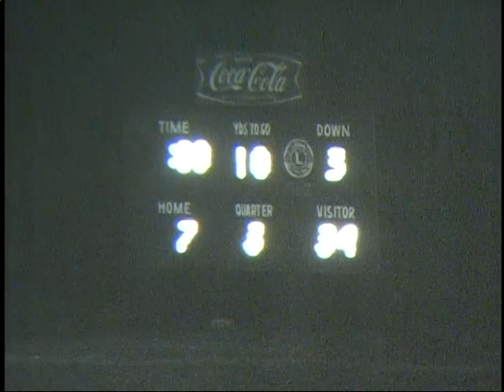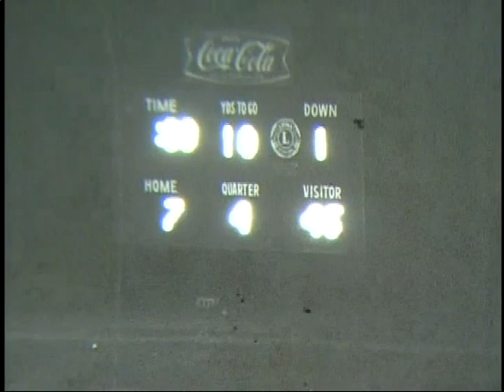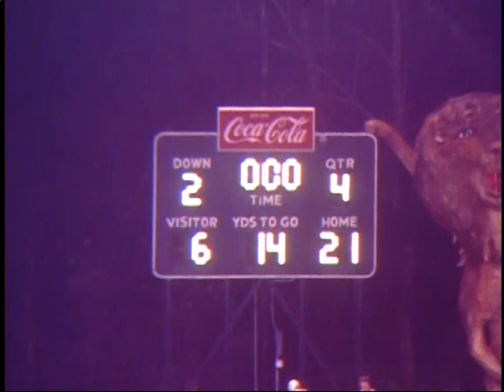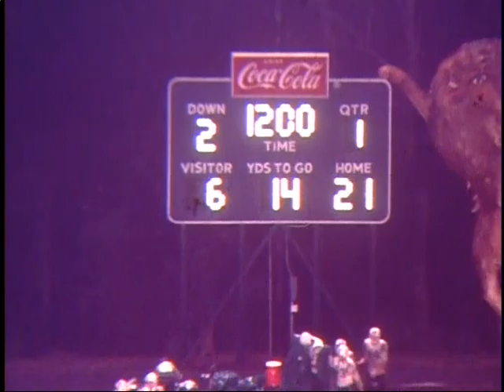Game 3 1969 (Hapeville) [Won 46-7]